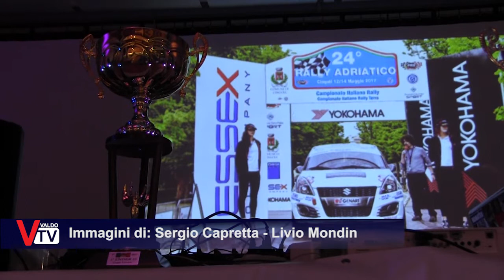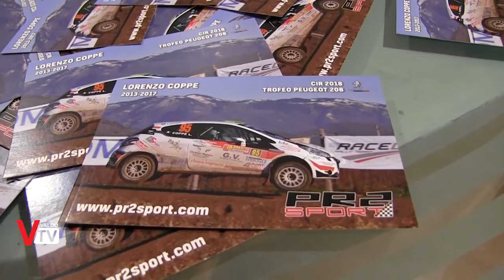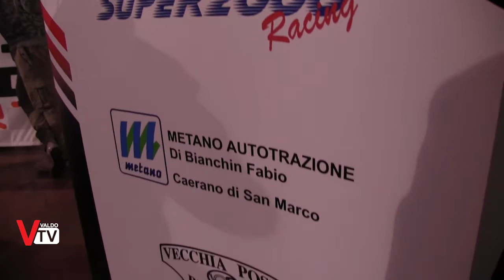Pr2Sport Campionato Italiano Rally 2018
Presentazione Pr2Sport Campionato Italiano Rally 2018
Team Lorenzo Coppe e Giacomo Poloni- Super 2000 Racing
Trofeo Peugeot

NON PERDETEVI IL PROSSIMO SERVIZIO CON LE INTERVISTE AI PROTAGONISTI